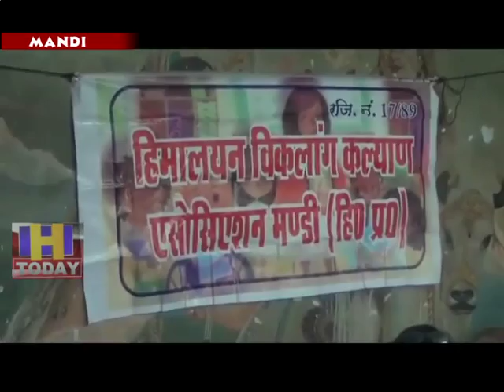25 JULY N 14 Monthly meeting of Himalaya Handicapped Association was organized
हिमालय विकलांग संघ की मासिक बैठक आयोजित की गई बैठक की अध्यक्षता विकलांग संघ की जिला अध्यक्ष हेमलता पठानिया ने की इस बैठक में विकलांगों की समस्याओं को लेकर विस्तृत चर्चा की गई